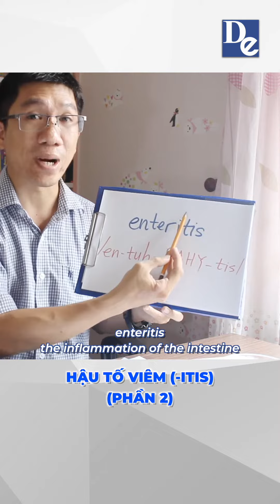Hậu tố viêm - Hậu tố itis P2 | Tiếng Anh Y Khoa | Medical English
- Sách của Ths.BS Nguyễn Thái Duy - RSBOOK về tiếng Anh chuyên ngành y khoa gồm:
1. Thuật ngữ tiếng Anh chuyên ngành y khoa cho người mới bắt đầu
2. Cẩm nang dịch tài liệu y khoa cho người mới bắt đầu

Khóa học tiếng Anh y khoa của Anhvanyds
- Khóa học tiếng Anh y khoa cơ bản

Anh Văn Y Khoa DR.DUY - ANHVANYDS